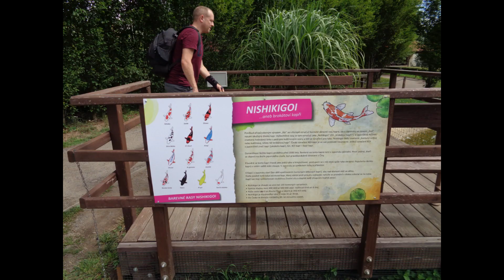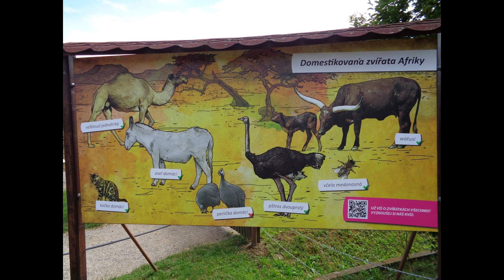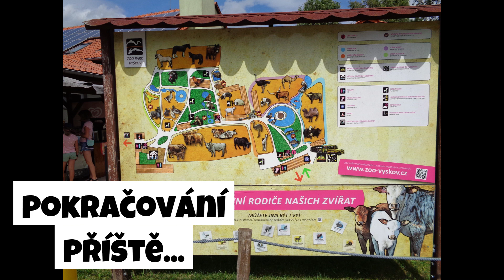ZOO park Vyškov v Létě 2. část FotoVideo